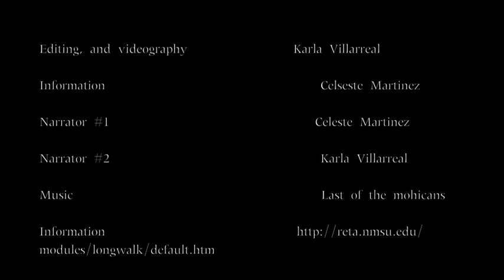The American Indian Movement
school indians